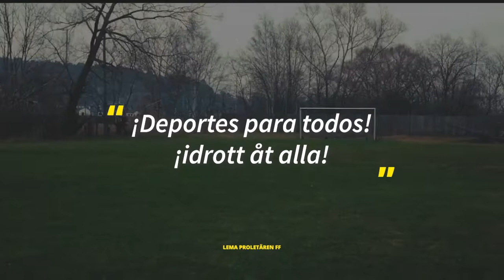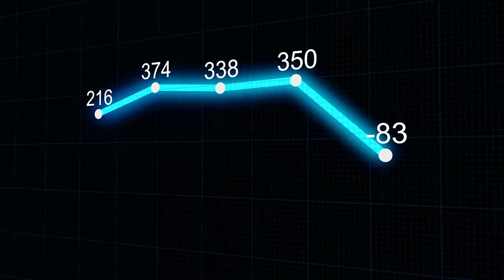Proletären FF, más que fútbol "Deportes para todos" | Fútbol Clase B | AS América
Proletären FF es una asociación deportiva fundada en 1972 en Gotemburgo, Suecia. Su equipo de fútbol hace parte de la séptima división y bajo el lema “¡Deportes para todos!” nacen ideas como la ‘Carrera por La Paz’, integrar inmigrantes a los programas y desarrollar la infancia a través del ejercicio.